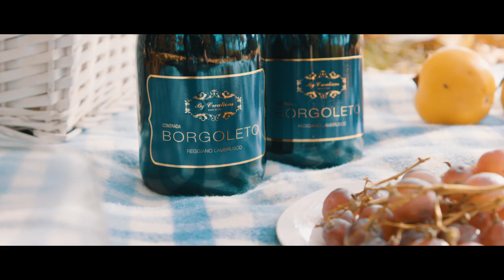BY CREATION_Wine_Commercial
Discover the Italian red wine produced for the Chinese brand By Creation.

Year: 2017
Client: By Creation (China)
Production: Miracle Video Agency
Director: Matteo Tondini/Nicola Xella
Location: Relais Villa Abbondanzi (Italy)